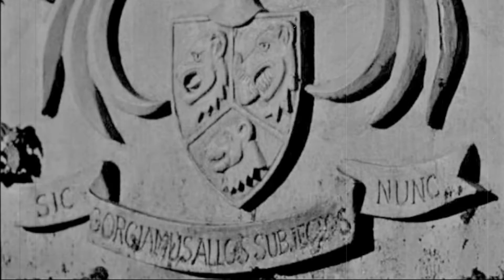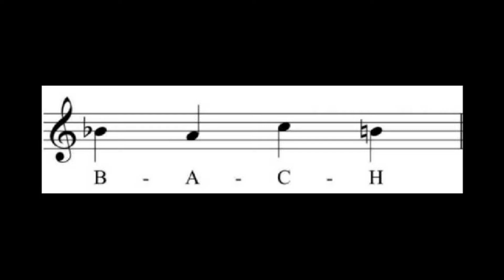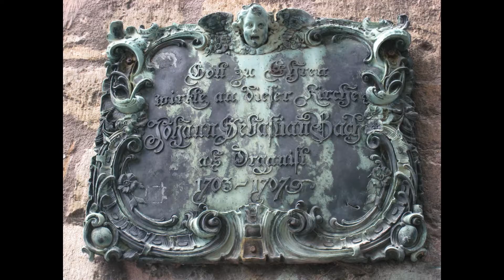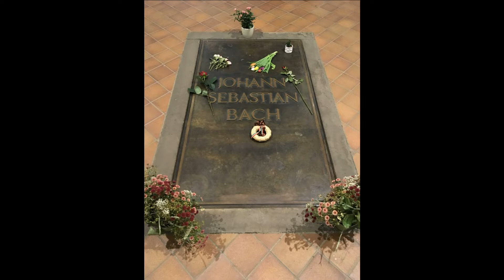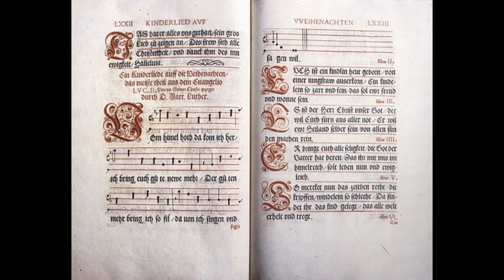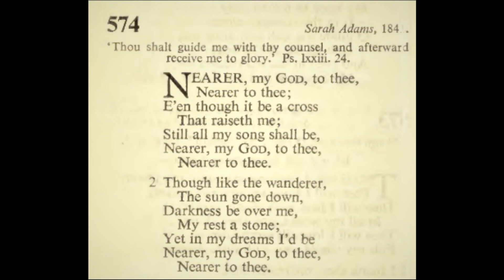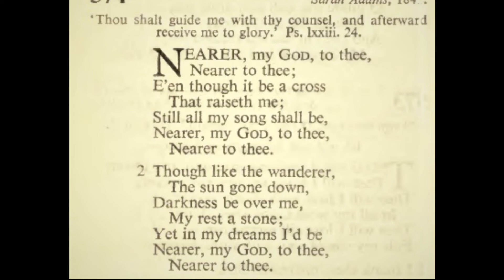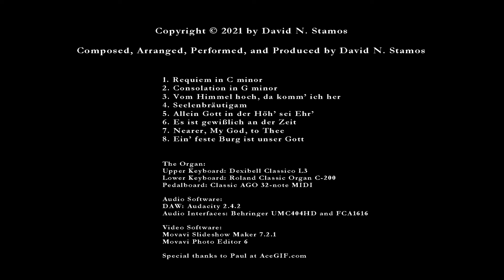A Night at the Organ (HD 9.1 GB)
This version is slightly improved in terms of content, and the audio is now 48,000 Hz rather than 44,100 Hz.

“A Night at the Organ”

1. Requiem in C minor
2. Consolation in G minor
3. Vom Himmel hoch, da komm’ ich her
4. Seelenbräutigam
5. Allein Gott in der Höh’ sei Ehr’
6. Es ist gewißlich an der Zeit
7. Nearer, My God, to Thee  (published finalist in the Tim Knight Music composition contest, 2020)
8. Ein’ feste Burg ist unser Gott

I am a philosopher by profession. But long, long ago, in what now seems a previous life, I was a church organist, from age 18 to 26. At around 25 I wrote these compositions, as well as some poetry (a stanza of which is now in my Poe book), during a period of enormous inner conflict. Having recently discovered the sheet music in an oblong box hidden away in a chest, I decided to free these compositions from their ghostly chamber and let them out into the world. All but one received some minor re-editing. The exception is the Requiem, which I massively rewrote (with some help from Bach, Mozart, and Mendelssohn) and dedicated to Poe. An enormous task, involving countless trial-and-error experiments with audio and video tech and seemingly endless revisions, I consider “A Night at the Organ” my last book.

A good laptop/computer with a large screen or monitor along with a good set of headphones will do. But to really get the desired effect a big home theater system in a large room with four surround speakers is required. Either way, play it LOUD. Use the second thunder clap at the beginning to gauge the maximum volume you can handle. (Play with 4-Channel Direct, or something like it, not Dolby Surround, for the latter might cause a slight offset between the video and the audio.)

Finally, a sincere thanks to YouTube.

DNS                                                                                                                                        May 27,  2022